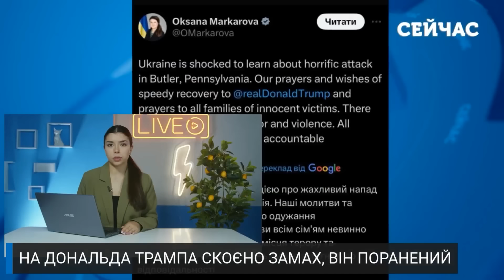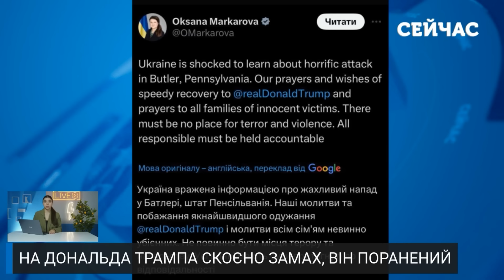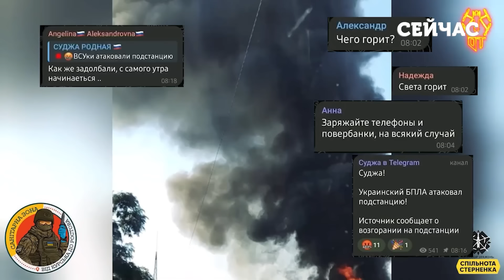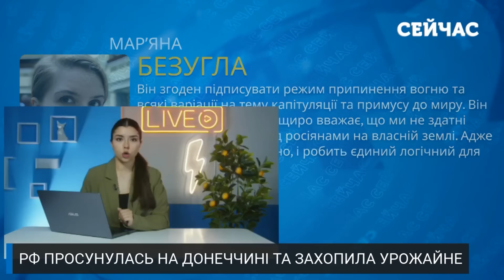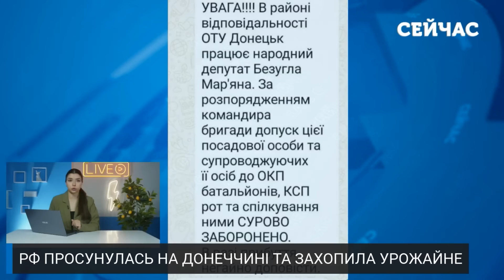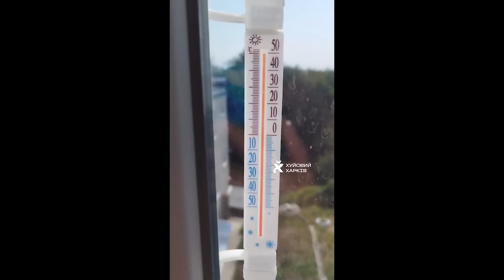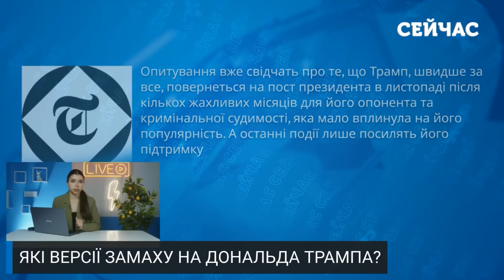💥Прокидайтеся! Україну накрила АНОМАЛІЯ. Плавляться МАШИНИ. Почались ПОЖЕЖІ на ЛІНІЯХ.Головне 15.07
Говоримо про головні новини станом на 7:00 ранку 15 липня 2024 року. Україну заполонила спека. Пекельні позначки подекуди рекордні в регіонах. Від високих температур плавиться асфальт, автомобілі. Синоптики прогнозують, антициклон який шкварить пів Європи нині, покине нашу територію ще не скоро.

Всі деталі дивіться у випуску новин за 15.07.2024.